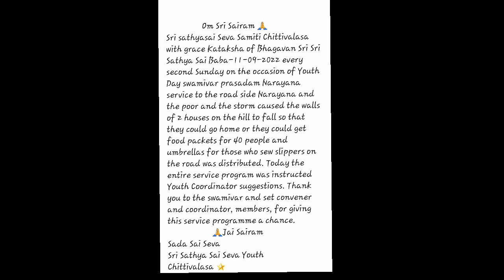11-09-2022 Youth day by chittivalasa Satya Sai Youth 🌟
OM SRI SAIRAM
With bhagawans blessings on 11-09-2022 we distributed 40 food packets and umbrellas for poor in our local area,
Thank you swami for giving your support to do your seva
SRI SATYA SAI SEVA ORGANIZATION YOUTH
CHITTIVALASA, VIZAG,AP